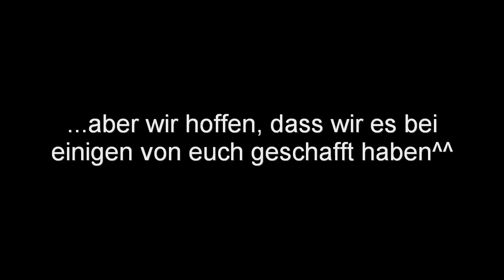ES IST VORBEI